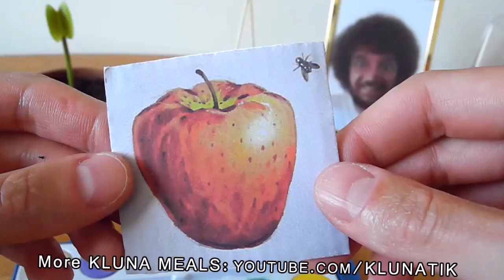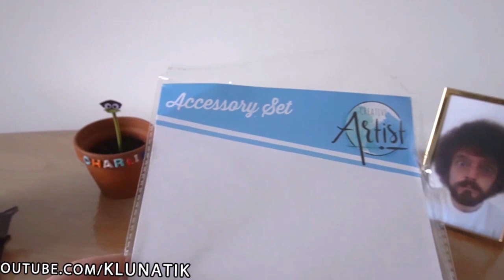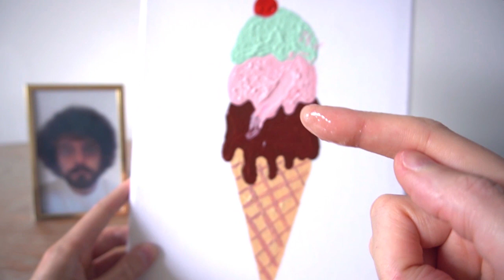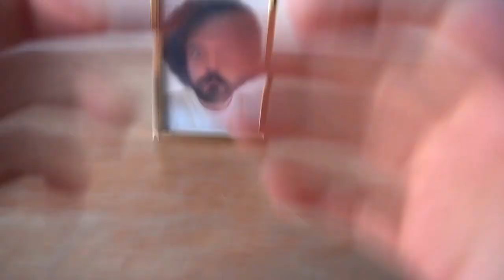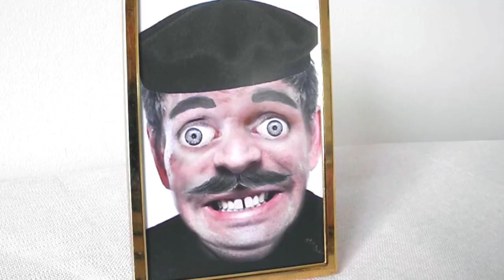BOB ROSS ASMR, Eating an EDIBLE painting! relaxation & sleep, massive asmr & No talk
I made a frosting paint recipe and a canvas from edible paper so I could eat everything from this Bob Ross tutorial.
ASMR | Painting Sounds (Brushes & Palette Knife), eating sounds, chewing sounds and much more
Eating an edible painting with Bob Ross!!